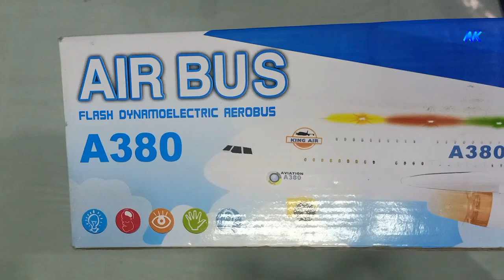TOY AIRCRAFT//AIR BUS "A-380-AIR BOU" UNBOXING AND SETUP EASILY.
Now i'm going to show you the unboxing and easy setup this toy aircraft. My Other YouTube Channel (AllOverBD) .